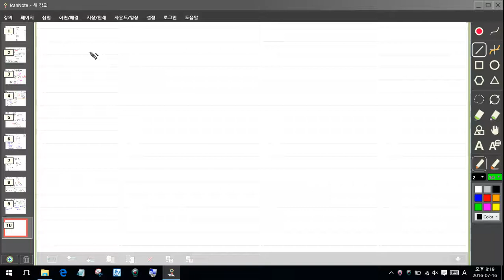미적분1 미분활용1 극대극소증가감소 그래프의윤곽알아보기